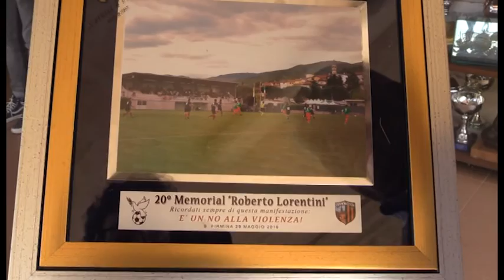L'Aquila Montevarchi vince il XX Memorial Lorentini